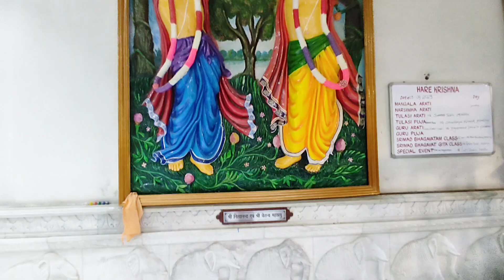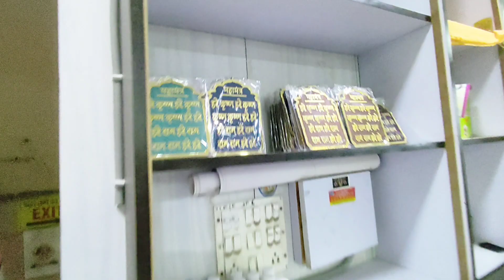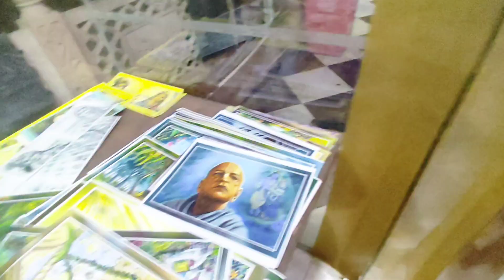जन्माष्टमी से पहले कृष्णा जी के दर्शन 🙏 || ISKCON Temple Noida || Krishna janmashtami❤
Focus on physical health to Mental peace health,
Morning walk me new record banaya.. phir mandir jaker man ki shanti li😇😇

Iskcon Temple Noida ka complete visit karaya, krishna ji ke darshan karaya, hope u like our video ☺☺